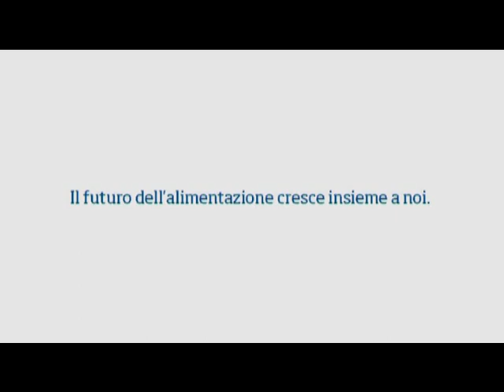BCFN - EDISON LIU | THE FUTURE OF THE SCIENTIFIC RESEARCH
Innovation and research in the nutrition field: the importance of GMOs.